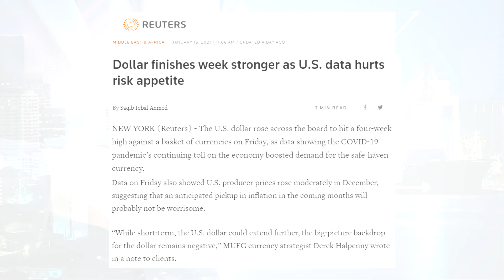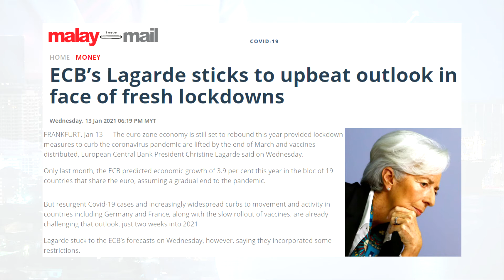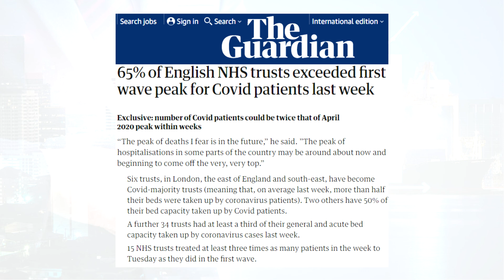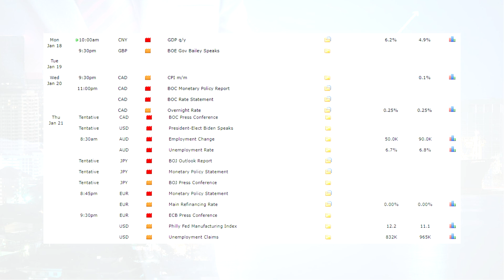20210117 Weekly Fundamental Analysis